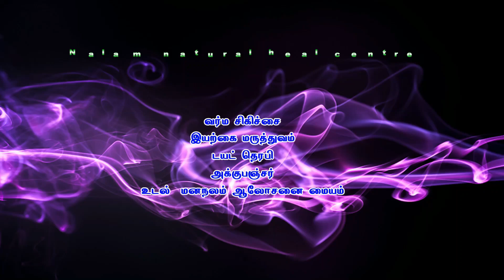காலையில் இந்த 4 பொருள் கலந்து தண்ணீரை குடிக்கவும் water on an empty stomach good or bad healer sukum